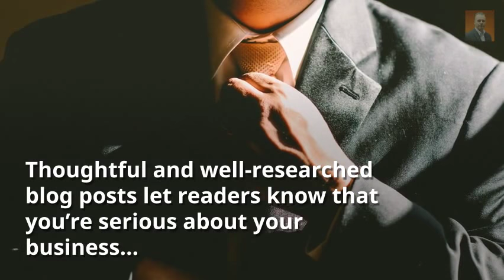Is Blogging A Waste Of Time?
Download my Free Checklist, 21 Days To A Better Blog

Every business needs to showcase their products. Every service provider needs to prove their services are worth paying for.

One of the main benefits of blogging is that it’s a relationship-building tool. People do business with people they know, like and trust. Blogs are usually less formal in tone than the text on business websites, giving business owners an opportunity to really connect with their target markets.

Content Is King.

Content is the main driver of successful marketing these days. And one of the benefits of having a blog is that your blog provides content. The words on the page help your target audience find you.

Free Traffic.

In terms of getting a constant stream of traffic, the more posts to have, the better. As soon as you have finished writing one, you can share links to it on social media and via email.

Blogging Can Encourage Engagement.

If you allow people to comment on your posts, your blog can soon become a hive of activity.

Your Blog Posts Are Free Samples.

If you plan to sell any kind of information product at all, your blog post will give a clear idea of the quality your customers can expect. Your blog reader will see the quality of what you provide for free and will directly associate that with the quality of your paid products.

Your Authority.

Thoughtful and well-researched blog posts let readers know that you’re serious about your business and know what you’re doing.

Due to their ease of navigation and frequency of updates, Google and company will crawl your blog often. This gives business bloggers plenty of opportunity to get traffic from the search engines.

Free Marketing.

There are tons of ways to promote blogs for free. By adding links to your blogs to forum signatures, social networking pages, and blog directories, you can boost our search engine rankings and get click-through traffic.

To discover 21 different one-a-day tasks and activities for what to blog about, creative blog post ideas, getting more traffic, more prospects and more customers download my free checklist, 21 Days To A Better Blog